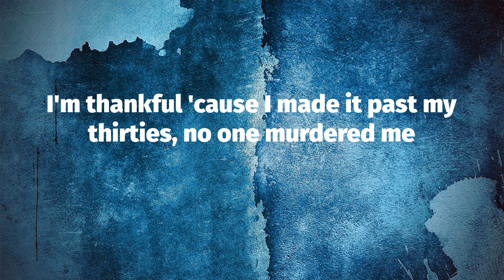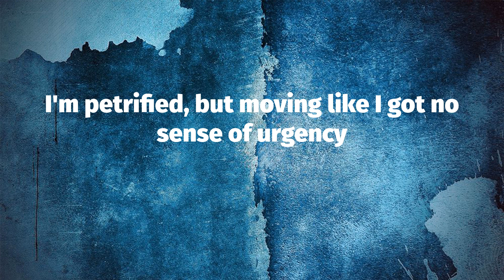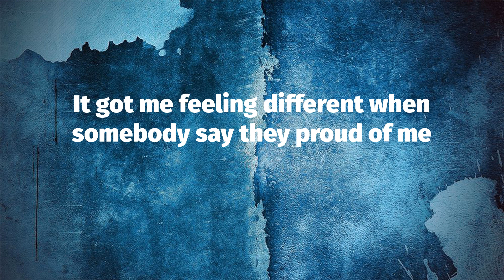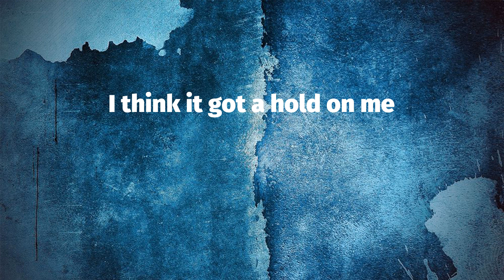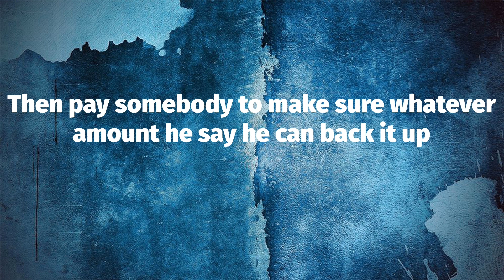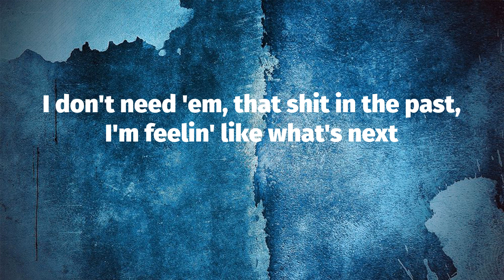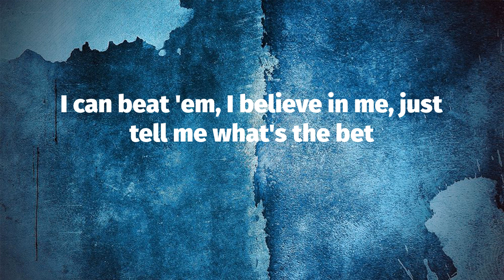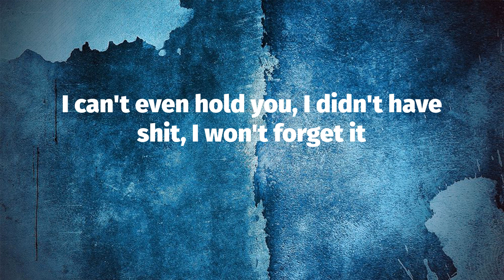J. Cole - p r i d e . i s . t h e . d e v i l (Lyrics)